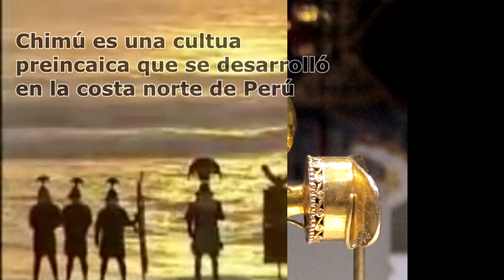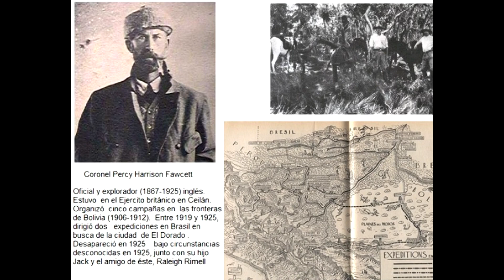El oro de los Incas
oro inca
donde esta el oro inca
 oro del inca
 el oro de la cultura inca
los incas
el oro de los incas peru
 como encontrar el oro de los incas
el imperio inca
 el oro de Atahualpa